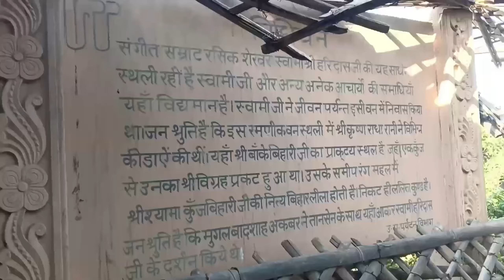nidhivan vrindavan at night || nidhivan cctv footage || निधिवन रहस्य || nidhivan night vlog